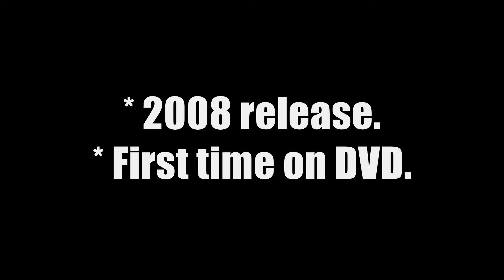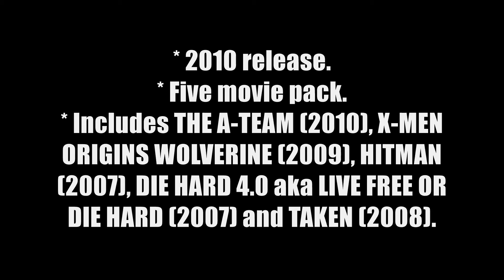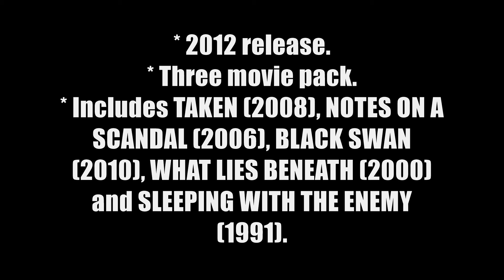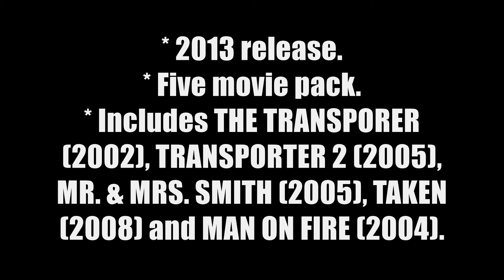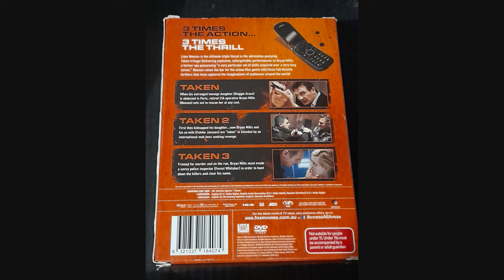Liam Neeson, Famke Janssen, Maggie Grace, Taken (2008) Australian DVD Releases 2008-2018.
A retired CIA agent (Liam Neeson) travels across Europe and relies on his old skills to save his estranged daughter, who has been kidnapped while on a trip to Paris.